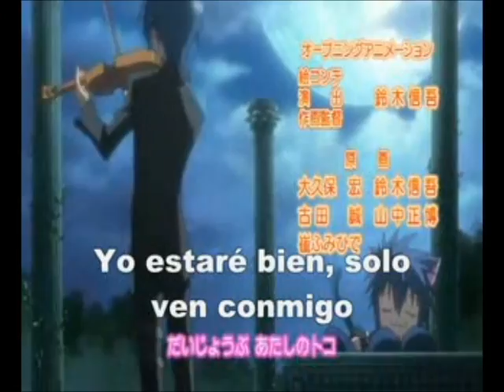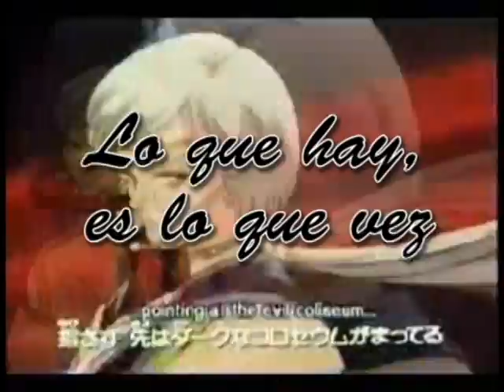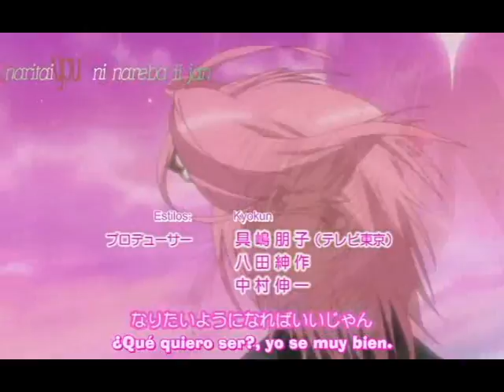Anime Mix - Hips Don't Lie(Español)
Animes:
SAILOR MOON
SHUGO CHARA
SAKURA CARD CAPTOR
Song:
HIPS DON'T LIE/MIS CADERAS NO MIENTEN
Song By:
SHAKIRA